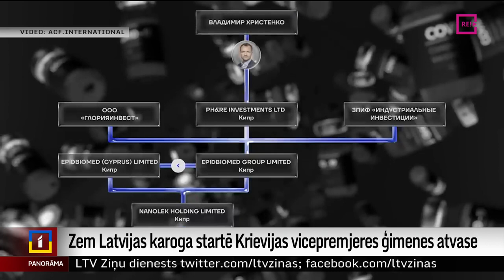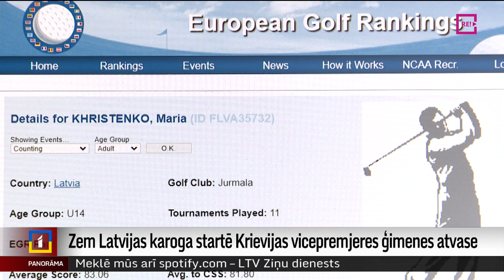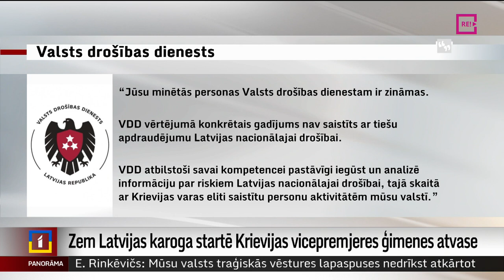Zem Latvijas karoga startē Krievijas vicepremjeres ģimenes atvase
Latvijas Golfa federācija ir apturējusi sportistes Marijas Hristenko dalību junioru čempionātā. Tas darīts, kamēr tiks noskaidrota situācija par viņas pilsonību. Spriežot pēc internetā publiskotas informācijas, viņa pārstāv gan Krieviju, gan Latviju. Pusaudze ir saistīta ar sankcijām pakļautās Krievijas vicepremjeres Tatjanas Goļikovas ģimeni. Viņa ir vicepremjeres vīra mazmeita. Par sporta nozari atbildīgā Izglītības un zinātnes ministrija apstiprina, ka lūgs situāciju izvērtēt saviem kolēģiem no iekšlietu nozares. Vairāk – Odita Krenberga.